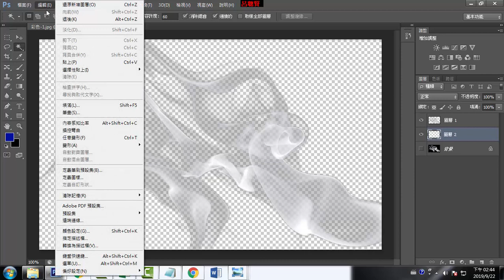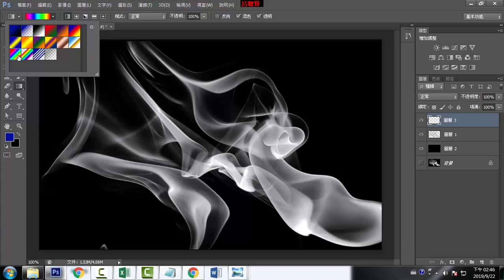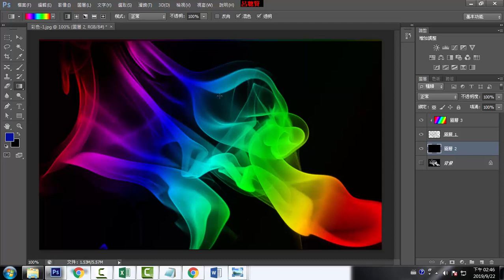D16_色板選取應用